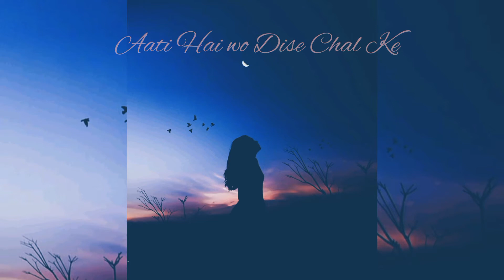My Dil Goes Mmmm... song status